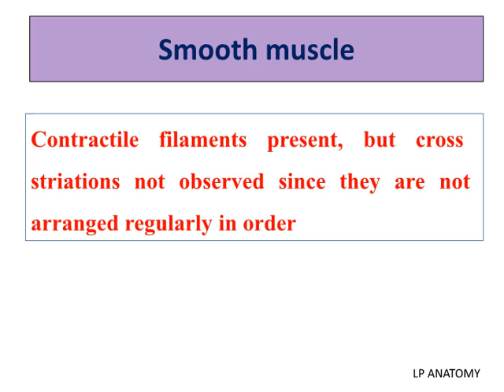Smooth muscle histology spotters specific points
Very useful for last minute revision. It is just enough if you write the points highlighted in red for the spotters exam.